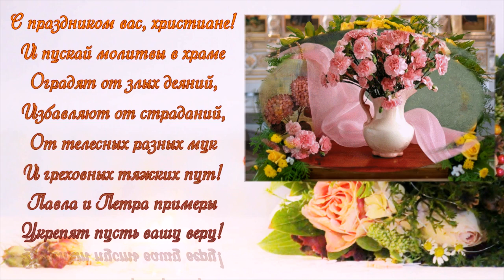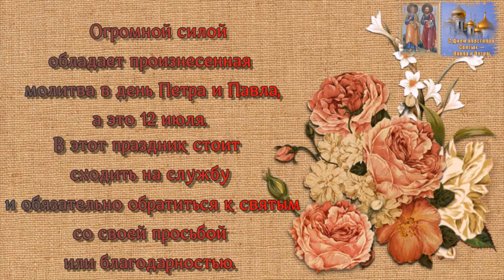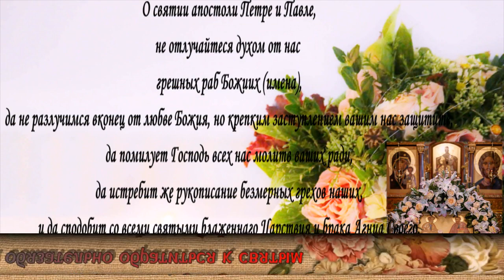12 Июля Празднуем день апостолов ПЕТРА И ПАВЛА.Поздравления для всех православных.ПЕТР И ПАВЕЛ ЧАС..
Всех православных с праздником Петра и Павла.
Молитва
О святии апостоли Петре и Павле,
не отлучайтеся духом от нас, грешных раб Божиих (имена),
да не разлучимся вконец от любве Божия, но крепким заступлением вашим нас защитите,
да помилует Господь всех нас молитв ваших ради,
да истребит же рукописание безмерных грехов наших,
и да сподобит со всеми святыми блаженнаго Царствия и брака Агнца Своего,
Ему же честь и слава, и благодарение и поклонение во веки веков.

"Петр и Павел день убавил" - одна из наиболее расхожих поговорок, связанных с праздником. Ее смысл в том, что примерно с этого дня длительность светового дня постепенно идёт на убыль. Если на Петров день жарко, значит надо начинать покос. Если квакают лягушки, то тепло продлится до конца лета. А если кукушка замолкает за неделю до Петрова дня — снег выпадет рано. Если будет куковать после 12 июля — зима будет поздней